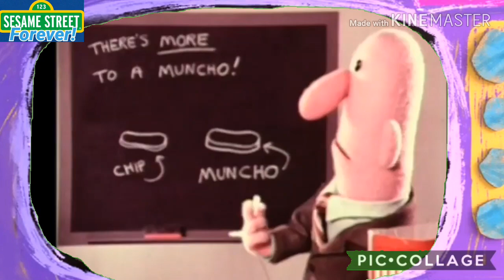Telerin Family Watches Munchos Commercial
So Cool The Comnercial From The Jim Henson Company.